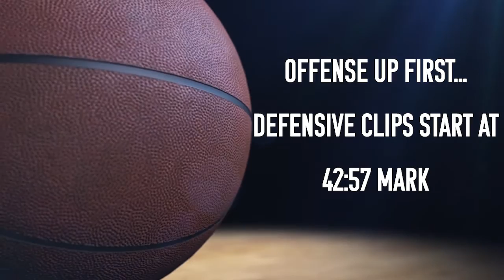Ibou Dianko Badji Season Film Session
Shot Attempts: 0:13
Assists: 32:23
Turnovers: 33:35
Defense: 42:57